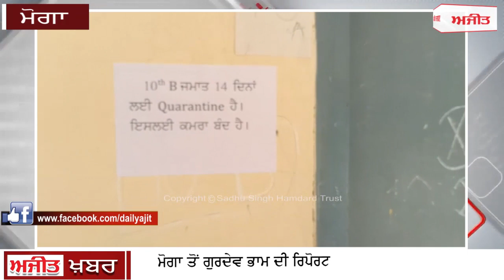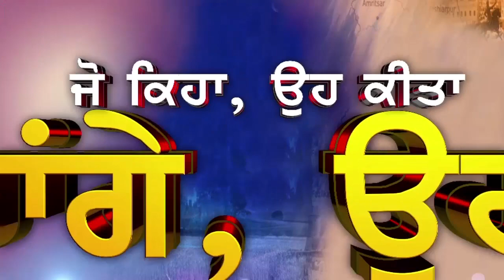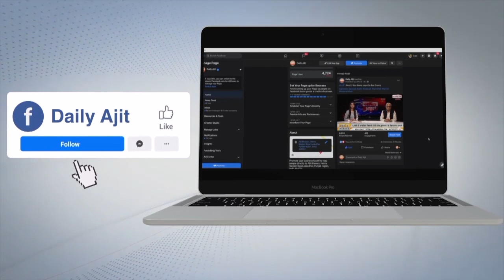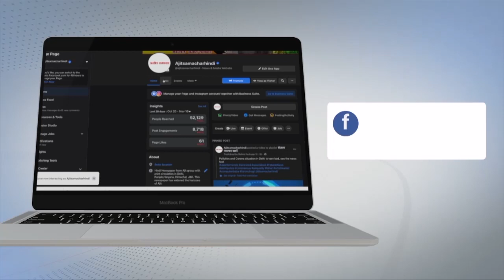ਮੋਗਾ 'ਚ ਹੁਣ ਤੱਕ 6 ਬੱਚੇ ਸਰਕਾਰੀ ਸਕੂਲਾਂ ਦੇ ਆ ਚੁੱਕੇ ਹਨ ਕੋਰੋਨਾ ਪਾਜ਼ੀਟਿਵ